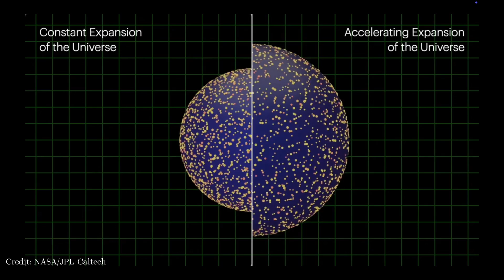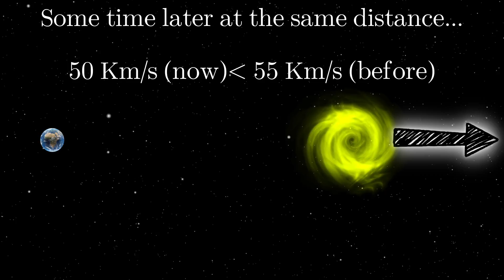The Strange Boundaries present in Our Own UNIVERSE !!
How far away can we see ? The thing is that the speed of light is finite and so it takes time for light to reach us from any particular point. In this video we discuss the three cosmic horizons that form due to light speed being constant and our universe being in a state of accelerated expansion. The three edges are Hubble Horizon , Event Horizon and the Particle Horizon also known as the observable universe.
We also discuss about the hubble constant or parameter which is essentially a measure of the rate of the universe's expansion.

Written , Presented and Edited by : PRIYANSH